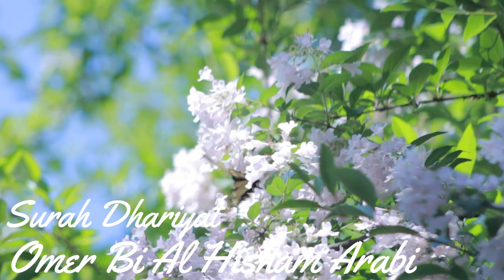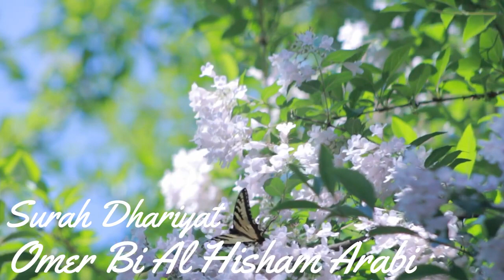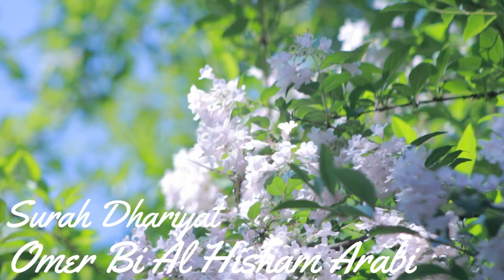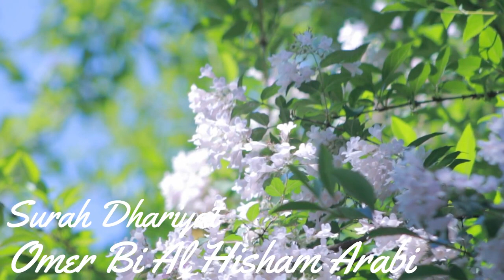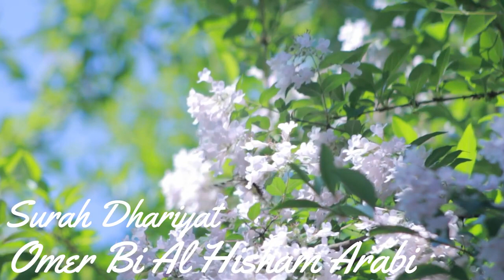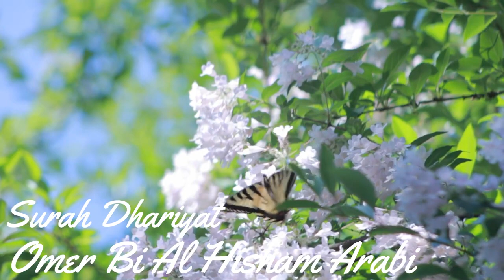Surah Dhariyat (8D Audio)🎧 - Omar Hisham Al Arabi | Beautiful Voice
Credits:
Track: Surah Dhariyat (8D Audio)🎧 - Omar Hisham Al Arabi |  Beautiful Voice
Emotional recitation of Surah Dhariyat recited by Omar Hisham Al Arabi.
Video Powered by 16D Quran.
👉About Us:
Spreading Islam ® is an independent religious network from United Kingdom (UK) featuring high-quality content from different scholars.
Spreading the beautiful Message of Islam since 2010 Alhamdulillah.